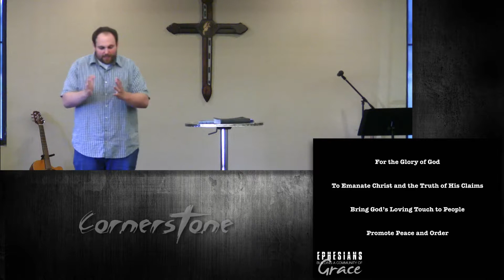Cornerstone Services 07/28/19